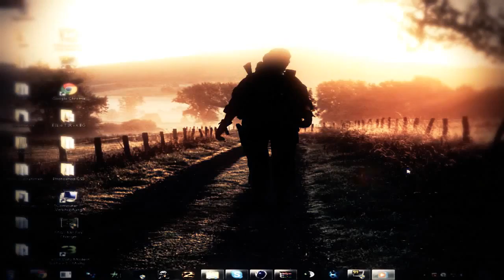BTCE | Episode 14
Please LIKE and FAVORITE for this SICK TWO CLIP EDIT?! (?OPEN?)
☑Follow BTCE's Twitter! - GETTING ONE!!!

LOOKING FOR SOME
(DESC) goes here